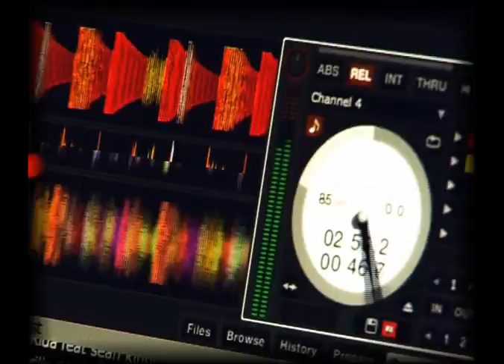Pattaya People Party Patrol Ep 5